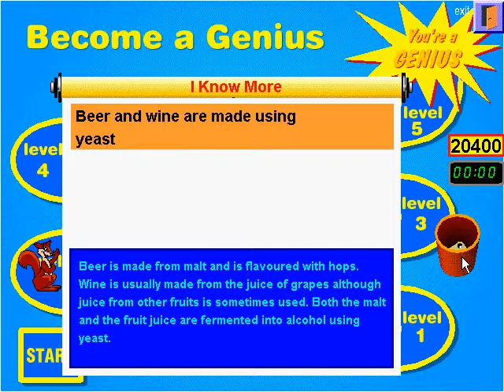Play Though PC Genius 393